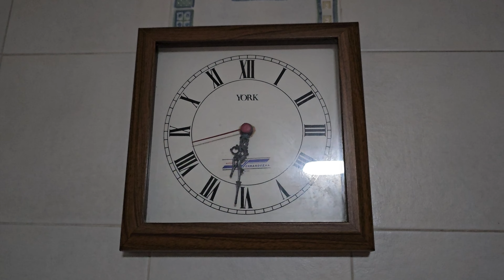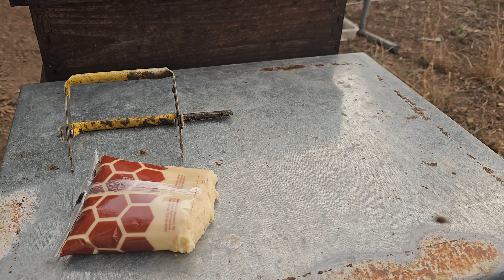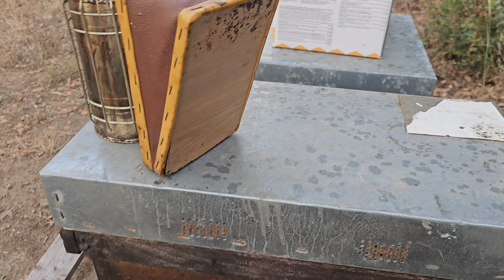✅Segunda REVISIÓN DE ENJAMBRES Y COLMENAS [APICULTURA/VERANIEGA]🥵👈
✔🥵Segunda revisión de JULIO  de  enjambres y colmenas , estamos tratando de que no se vengan abajo.Mucho calor con temperaturas muy altas.🐝⚠